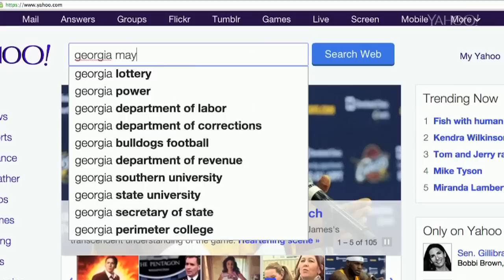I Yahoo'd Myself With Georgia May Jagger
In this series, Nick Axelrod finds out what happens when celebs search themselves in Yahoo.